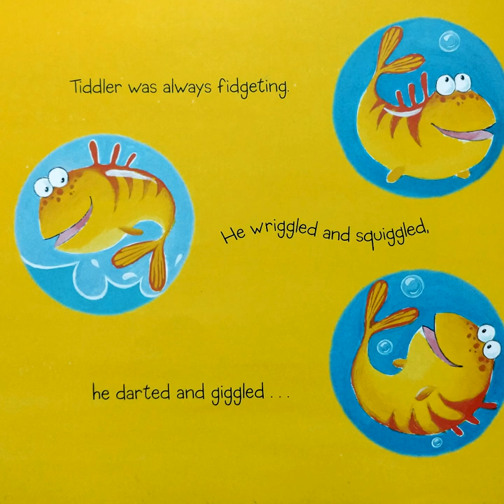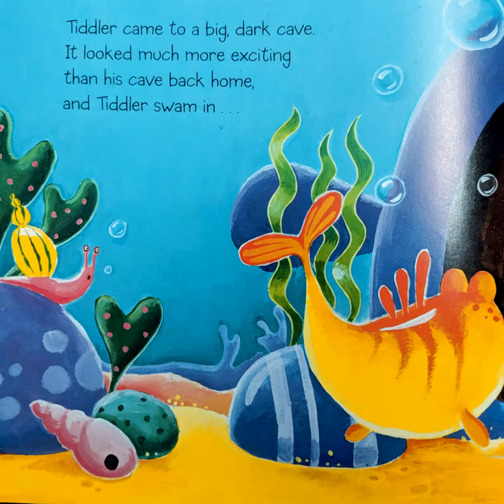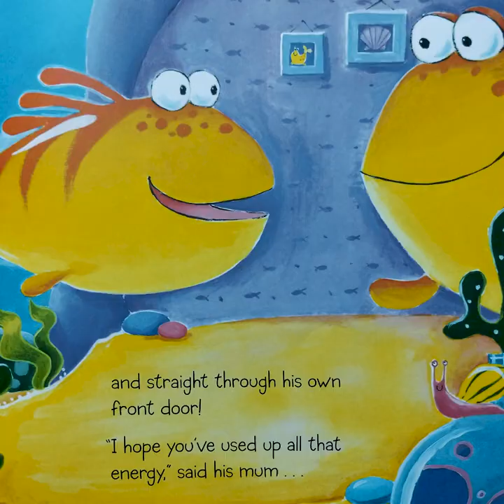Fidgety Fish by Ruth Galloway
Fidgety Fish is about a young fish which a lots of energy, Her mum tells the fish to come back only when tired. She wriggles and squiggles in the sea, meets many friends and enters in a mouth of a big fish thinking that it is cave. As the big fish burps, the fish is whooshed out and reaches its home.

The artwork is so interesting and fidgety fish made us laugh!!

The story is recorded in one shot and this time I avoided the background music. Again editing done in Adobe Rush.